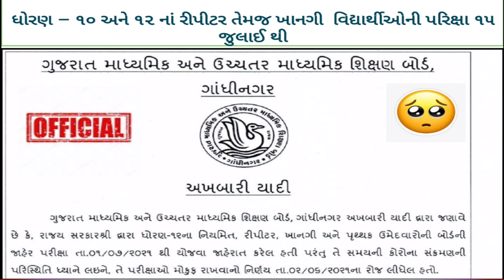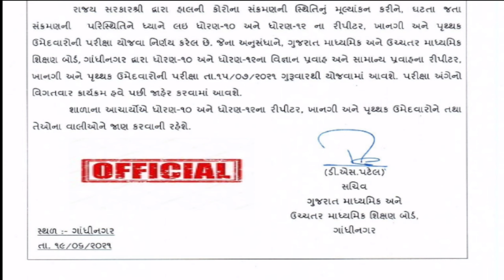Std 10 & 12 gujarat board exam 2021 || ધોરણ-10 અને ધોરણ-12 ના રીપીટર પરીક્ષા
ગુજરાતના ધોરણ-10 અને ધોરણ-12 ના રીપીટર, ખાનગી વિદ્યાર્થીઓની પરીક્ષા 15 જુલાઈથી ચાલુ થશે || Std 10 and 12 Repeater / Ex Students Exam 2021 ||

➡ Std 10 and 12 Repeater/Ex Students Exam Update

➡ Repeater / Ex Students exam news GSEB Boare

➡ Std 10 and 12 Repeater / Ex student time table 2021

Hi.. I'm Rathod Ruturaj
Welcome in my youtube channel English Pathshala, Hope you enjoyed the video.!